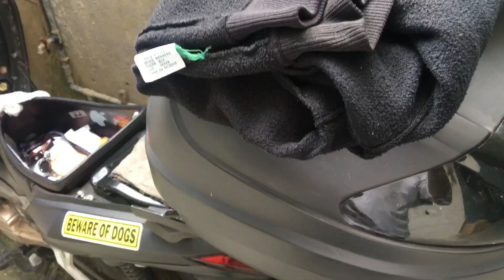JJTv Life and Times Episode 96:”Undefeated”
10-0 ang standing ng surve ko at still on 100%. Period.

Salamat, Ama!